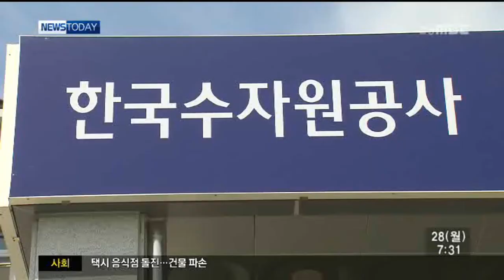[안동MBC뉴스]임하댐에서 주민소득사업 요구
2014/07/27 12:57:55    작성자 : 이호영

◀ＡＮＣ▶

임하호 어민들이 지역민 생존권을 위해
댐을 낚시축제장으로 만들어 달라고
요구하고 나서 관심이 모아지고 있습니다.

어민들은 이같은 내용을 담은 진정서를
각계에 제출했습니다.

이 호 영
◀ＥＮＤ▶

임하-안동호 도수로 연결로
수자원공사와 대립각을 세우고 있는
임하호 어민들이 수자원공사가 어업권을
회수하고 임하호를 주민소득사업장으로 만들어 달라고 각계에 진정했습니다.

어민들은 태풍 루사매미이후
임하호에 어족자원이 사라지면서 더이상
생계를 꾸릴 수 없기 때문에 수자원공사가
어업권을 회수해야 한다는 주장입니다.

대신 임하호에 치어양식장을 만들어
지속적으로 치어를 방류해 쏘가리 등
토종물고기를 기르고 이를 이용한 낚시축제 등을 개최할 수 있도록 허용해 달라는 입장입니다.

◀ＩＮＴ▶이수섭/임하호토종어류보존회장
--낚시꾼이 많이 온다.

어민들은 특히 안동임하호와 낙동강에
카누,윈드서핑 등 수상레저산업이 도입되고
있는 만큼 낚시축제를 수상레저산업과
연계시키면 발전가능성이 더 있다고 강조했습니다.

--주민소득이 되는 임하댐을 만들자.

하지만 수자원공사는
수질오염예방과 환경보전 등을 위해
다른 댐에서도 이미 허가된 각종 시설물을
철거하는 마당에 임하호에 낚시좌대 등을
설치할 수 없다는 입장입니다.

한편 수자원공사는 다음 달 초
안동과 임하호 도수로 공사와 관련해
외래어종 유입을 차단하는 대책을 발표하겠다고
밝혀 도수로공사 재개여부가 주목됩니다.